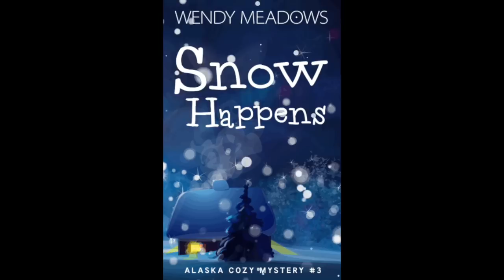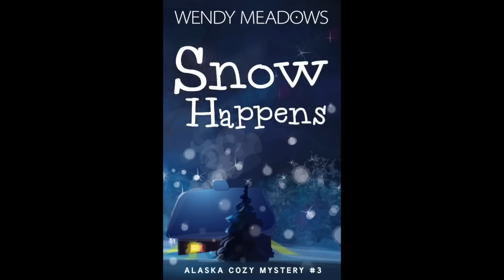Snow Happens FULL Audiobook - Alaska Cozy Mystery Series, Book 3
A Lakeside Murder
The usually quaint town of Snow Falls, Alaska has recently been wracked with a series of crimes. As each one is solved, another one appears. A Park Ranger has been found dead near Diamond Lake. Biological warfare secrets are found buried with him in the snow and have ominous implications for the world.

An Overwhelming Task
Sarah Garland, Amanda Funnel, and Detective Conrad Spencer are inundated with the task of solving this crime in their cozy town. Not only are the number of suspects overwhelming, but the fate of the world rests in their hands, as the clock ticks towards the release of a biological virus.

An Ominous Implication
When Amanda is taken hostage by a suspicious newcomer, Sarah and Detective Spencer must make some hard decisions in order to overcome the looming threats. Can the group work fast to solve this mystery, before more innocent lives are put in danger?

This book is being read by a computer generated voice. My plans are to hire a professional narrator at some point. If the AI voice isn't to your liking, my book is available for purchase at the following retailers.

Thanks for listening! You can find my books on my